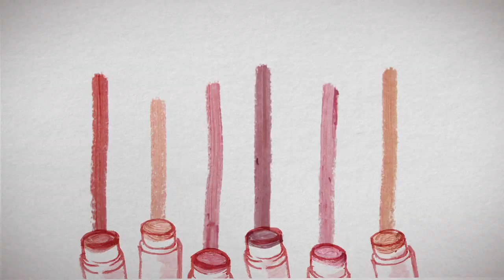Tinted Lip Balm Animated Short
A 100% Natural animated short made entirely of the Burt's Bees Tinted Lip Balms.